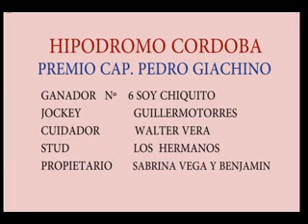13º Carrera 300 mts (Hipódromo Córdoba) Ganador: Soy Chiquito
Pasionturfistica.blogspot.com
HIPÓDROMO CÓRDOBA SÁBADO 07 DE ABRIL DE 2018
13º Carrera 300 mts “Premio Capitán Pedro Giachino”
1º Soy Chiquito/ W.Vega - San Agustín
2º El Gurí
3º La Princesa Rusa
Uº Boliche

Carrera ganada por 1 cpo, del 2º al 3º 1 1/2 cpo. Jockey R.Torres. Tiempo 17''09c.